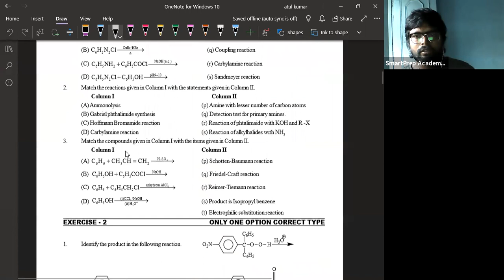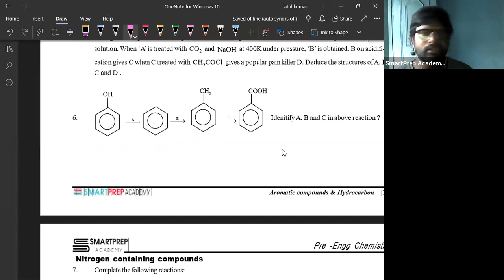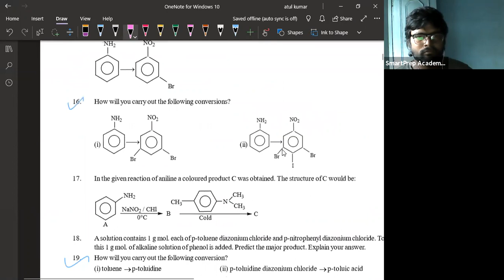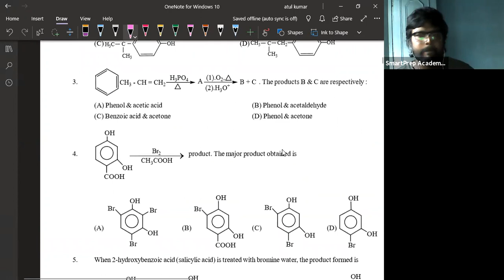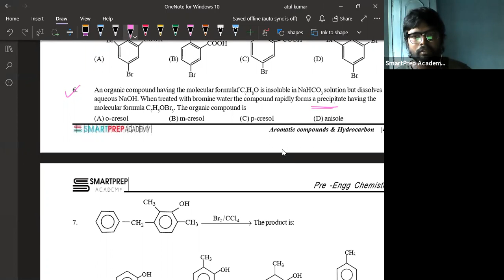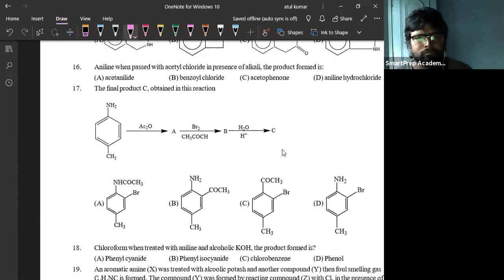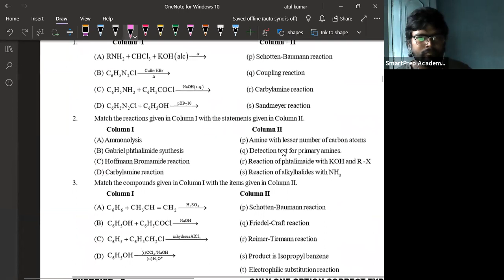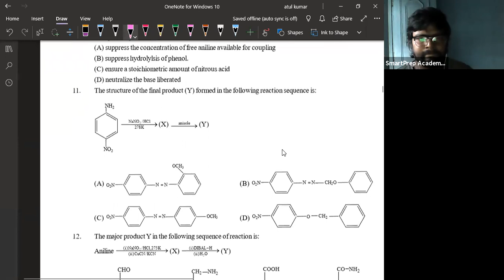Lecture 47 | Reaction Mechanism | Benzyne Mechanism | Class 12 JEE